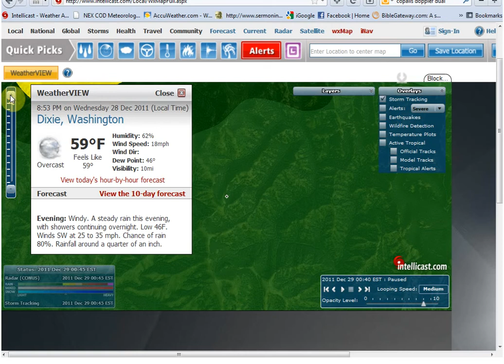12/28/11 Even Tornadic Cell Shows No Precipitation on Intellicast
Tornado Location: Dixie, WA